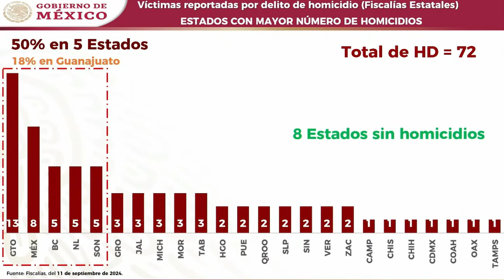ESTAMOS PENDIENTES DE SINALOA NO HACER CASO A LOS PERIÓDICOS Y NOTICIEROS, amlo, NOTICIAS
Favoritos , 4t, AMLO y más.Aquí encontrarás el verdadero significado del Evangelio, las enseñanzas de Jesus. El amor a Dios y al prójimo.También ancontrarás las palabras más relevantes de Andrés Manuel Lopez Obrador y otros personajes de la 4Ta Transformación. El humanismo mexicano. La politica del Bienestar. El Crecimiento y Desarrollo. La Sustentabilidad, La autentica Democracia. El gobierno del Pueblo y para el Pueblo.   Tambien podrás combatir la ansiedad con Musica de Relajación de Hector Armando Gámez Sanchez. Sin protagonismos. Lo importante es el mensaje, no el mensajero.
Héctor Armando Gámez Sánchez. Compositor y Creador musical autodidacta. Librepensador, humanista, y cristiano por convicción. "No represento ninguna institución religiosa, solo  mi Fe y convicción en Dios y en las enseñanzas de Jesucristo.
Narrador de textos bíblicos, graba con voz propia sus versículos favoritos, que le han dado fortaleza, inspiración y consuelo.